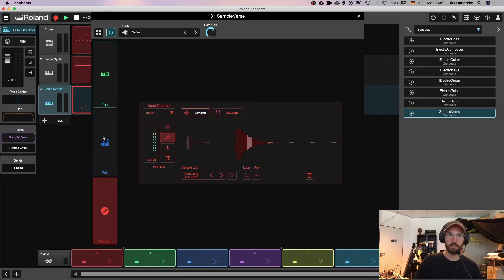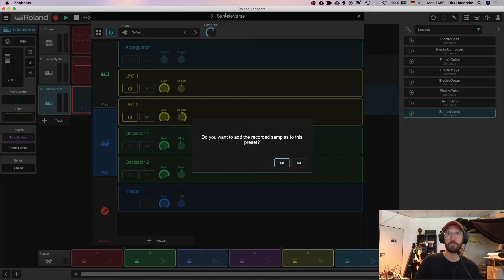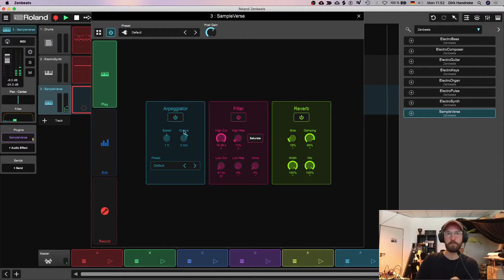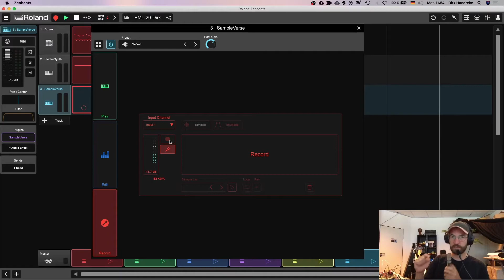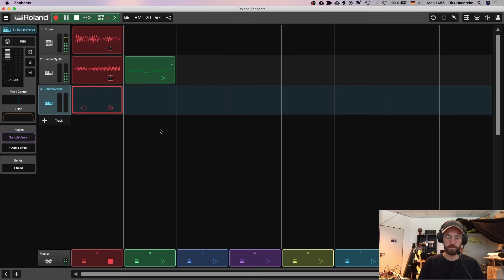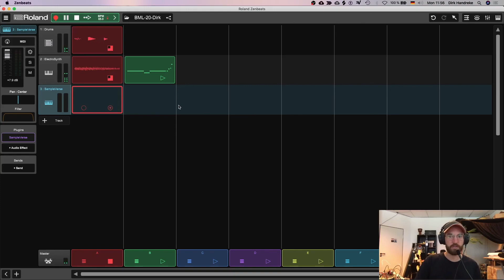edYo!cation 2020 - Beat Making Lab, Sampler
edYo!cation ist eine Workshopwoche zur Hip-Hop-Kultur. Sie startete 2018 zum ersten Mal im Rahmen von „Mobile Jugendarbeit im Europaviertel“, ein Streetworkprojekt, in dem die Stadtbibliothek und die Mobile Jugendarbeit Stuttgart kooperieren. edYo!cation bringt jungen Menschen die Säulen des Hip-Hops näher. Auf der Bibliothekswiese am Mailänder Platz unterstützen professionelle Künstler*innen Jugendliche u. a. beim Breakdancen, Rappen und Sprayen.
Nach Wiederholung der Veranstaltung im letzten Jahr musste der dritte Auftakt von edYo!cation 2020 aufgrund der aktuellen Situation leider ausfallen. Gemeinsam wurde entschieden, dass die Workshopleiter*innen daher online zeigen, worum es beim Hip-Hop geht. Viel Spaß beim Nachmachen!